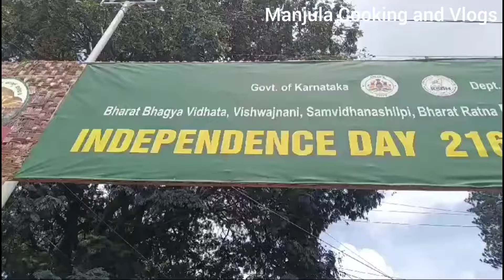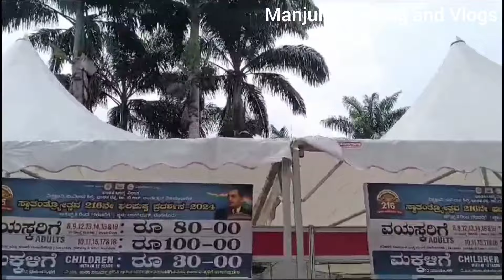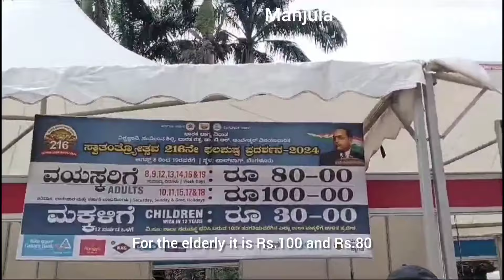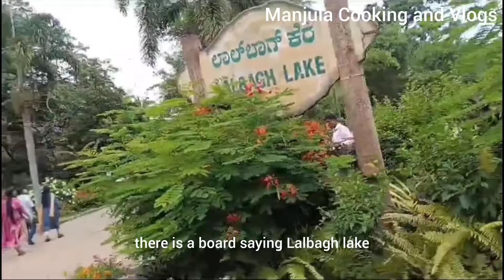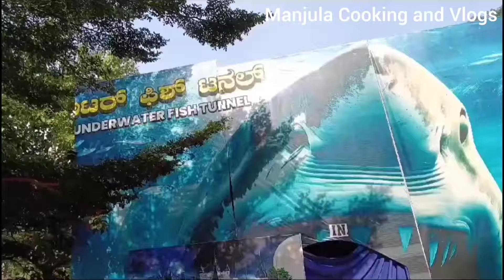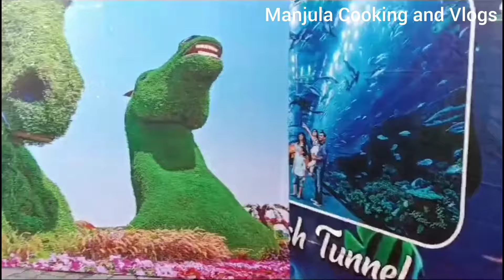ನಮ್ಮ ಬೆಂಗಳೂರಿನ ಲಾಲ್ ಬಾಗ್ ಪುಷ್ಪ ಪ್ರದರ್ಶನ.|BANGALORE |LALBAGH|FLOWER|SHOW.@ Manjula Cooking and Vlogs.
ನಮ್ಮ ಬೆಂಗಳೂರಿನ ಲಾಲ್ ಬಾಗ್ ಪುಷ್ಪ ಪ್ರದರ್ಶನ.
bangalore lalbhag flower show #@ Manjula Cooking and Vlogs.